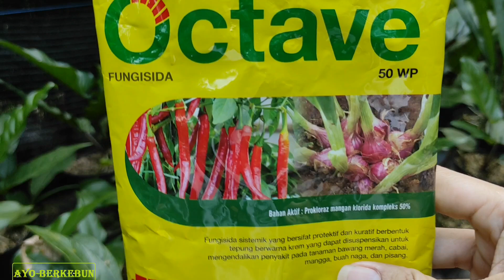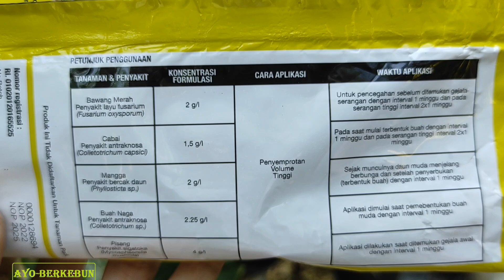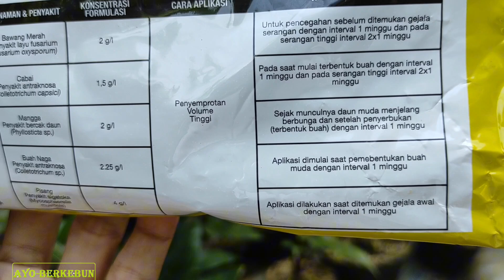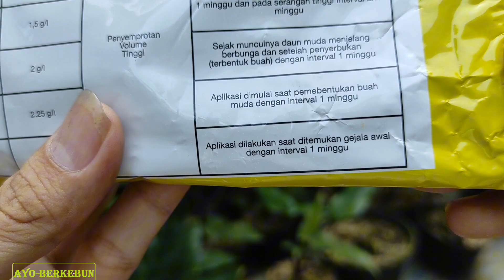Review Fungisida Octave 50 WP | Fungsi / Manfaat, Dosis, Cara Penggunaan Fungisida Octave Fusarium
Review Fungisida Octave | Fungsi / Manfaat, Dosis, Cara Penggunaan Fungisida Octave Untuk Fusarium, Antranoksa, Bercak Daun